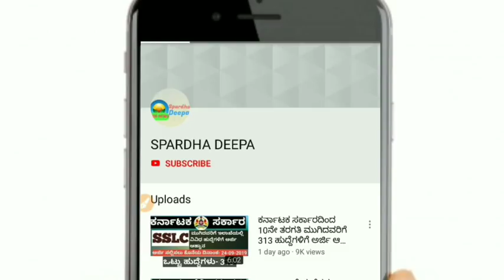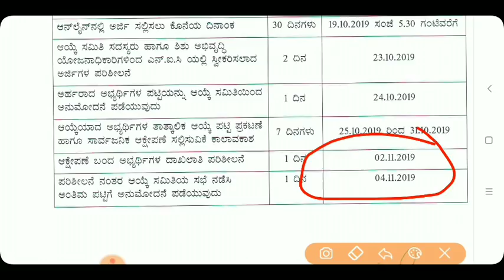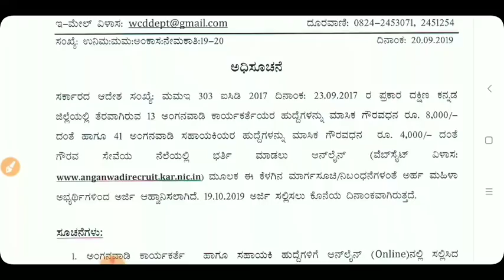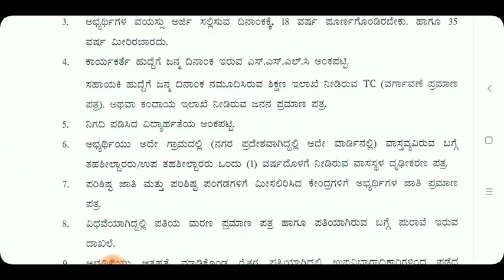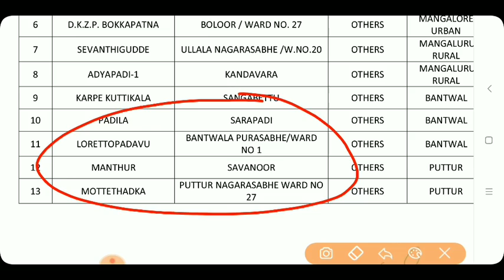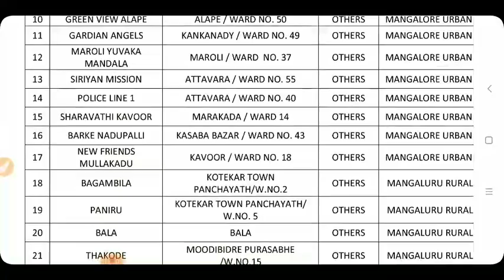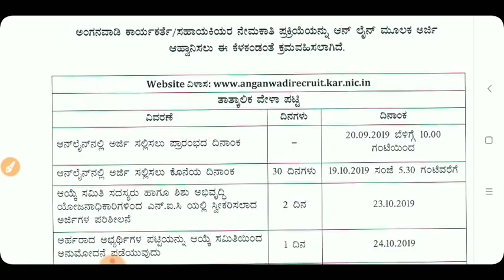10ನೇ ತರಗತಿ ಮುಗಿದವರಿಗೆ ಕರ್ನಾಟಕ ಸರ್ಕಾರದಿಂದ ಅರ್ಜಿ ಆಹ್ವಾನ/ಪರೀಕ್ಷೆ ಇಲ್ಲದೇ/ ಅರ್ಜಿ ಶುಲ್ಕವಿಲ್ಲ/